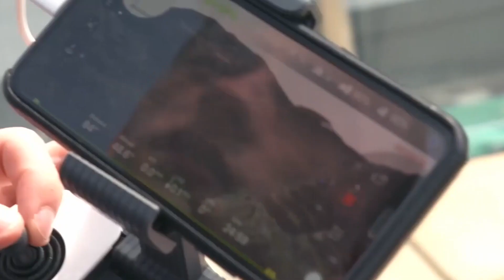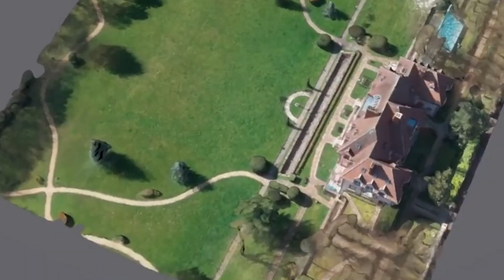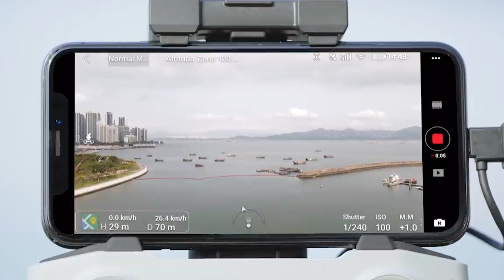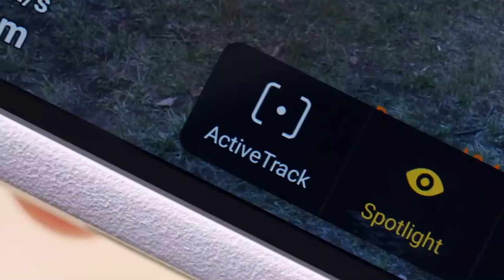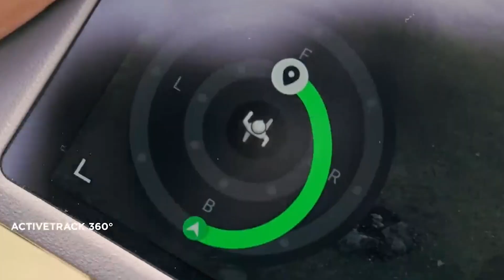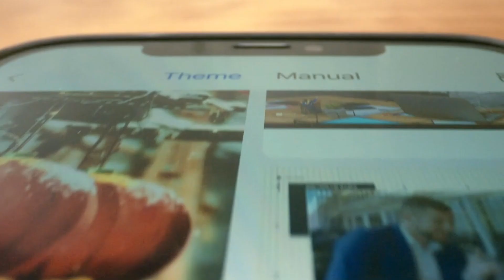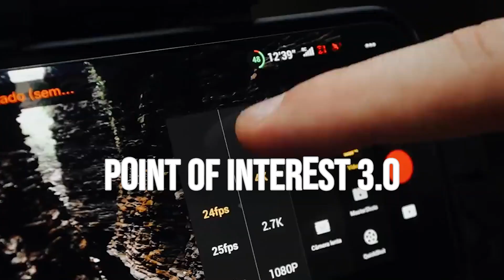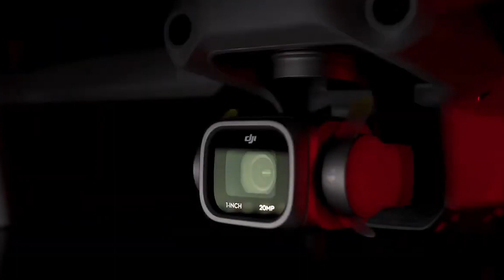BEST DRONES UNDER $1000: WATCH BEFORE YOU BUY!!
Are you on the hunt for an amazing drone that won't break the bank? Look no further! In this video, we've compiled a list of the best drones under $1000, featuring top contenders from well-known brands like DJI, Autel, Parrot, and PowerVision. Whether you're a seasoned pro or just getting started, there's a drone here for everyone.

Here's a quick overview of the drones we'll be discussing in this video:

DJI Mavic Air 2S: The Mavic Air 2S is a powerhouse, offering 5.4K video recording, obstacle avoidance, and an incredible 31 minutes of flight time.

Autel Evo Nano: Autel's Evo Nano is a compact drone with a 4K camera, intelligent flight modes, and impressive stability in the air.

DJI Mini 4 Pro: The Mini 4 Pro is a pint-sized powerhouse, offering 4K video, superb portability, and an easy-to-use interface.

DJI Mavic Air 2: This drone boasts 4K video, 34 minutes of flight time, and a host of intelligent flight features to capture breathtaking aerial shots.

Parrot Anafi Work: The Anafi Work is perfect for professionals, offering thermal imaging capabilities, 4K HDR video, and a robust build.

PowerVision PowerEgg X: The PowerEgg X is a versatile drone that transforms into a handheld camera, and it's great for capturing unique perspectives with 4K video.

In this video, we'll delve deep into the specs, features, and flight performance of each drone, helping you make an informed decision based on your needs and preferences. Whether you're into aerial photography, videography, or just want to have fun in the skies, these drones offer fantastic value for the price.

So, join us in this exciting journey as we explore the world of drones under $1000 and help you find the perfect one for your adventures!